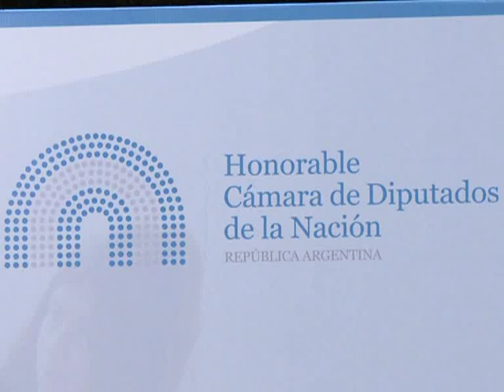La Cámara de Diputados homenajeó a las bibliotecas populares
La Cámara de Diputados de la Nación realizó hoy un homenaje y reconocimiento a las Bibliotecas Populares de diversos puntos del país, como parte de los festejos del día de esas instituciones, establecido por ley el 23 de septiembre.

El presidente de la Cámara, Julián Domínguez (Frente para la Victoria) señaló que "este reconocimiento no es otra cosa que mostrar el ejemplo de vida y de construcción de ciudadanía por parte de ustedes".

"Cada vez que llegaron las dictaduras al poder por lo primero que fueron es por los libros", remarcó el legislador, al tiempo que estacó el trabajo "incansable y anónimo de los más de 30 mil voluntarios que trabajan en las 2 mil bibliotecas populares en cada rincón del país que representan valores no visibles, que no cotizan en la opinión pública pero que hacen a la identidad y al acervo de una nación".

En este sentido, Domínguez aseguró que "las bibliotecas populares cumplen una función social que estimula el ejercicio de la ciudadanía, son un espacio en el que se garantiza y facilita el acceso de los argentinos al derecho a la información".

"Néstor Kirchner fue el segundo presidente de la Argentina en participar de un encuentro de bibliotecas populares y la Comisión Nacional de Bibliotecas Populares", indicó.

Y agregó: "El primero fue Juan Domingo Perón. Ambos presidentes entendieron que la educación es el motor de la historia, la mejor forma de evolución de las clases sociales y una herramienta que permite a los pueblos ser protagonistas".

Por su parte, la diputada María del Carmen Bianchi (Frente para Victoria) dijo que el homenaje de esta tarde era "en reconocimiento a aquellos que aportan a la cultura todos los días" y destacó que "las bibliotecas sobrevivieron cuando el pensamiento era prohibido".

"En la Argentina, durante los gobierno de facto, no sólo desaparecieron bibliotecarios, sino que también desaparecieron bibliotecas", enfatizó la organizadora del encuentro.

Ángela Signes, en nombre de la Comisión Nacional de Bibliotecas Populares (CONABIP), agasajada por el 142 aniversario, agradeció a los legisladores por el reconocimiento e instó a los bibliotecarios " a seguir trabajando por el bien de la cultura".

En la ceremonia, llevada a cabo en el Salón de los Pasos Perdidos, se entregaron diplomas a representantes de bibliotecas populares de la Ciudad Autónoma de Buenos Aires y de las provincias de Buenos Aires, Santa Fe, San Juan, Tucumán, Corrientes y Jujuy, entre otras.

Estuvieron presentes también el historiador y escritor Juan Sasturain; el periodista Tom Lupo; el dibujante y humorista gráfico Miguel Rep.